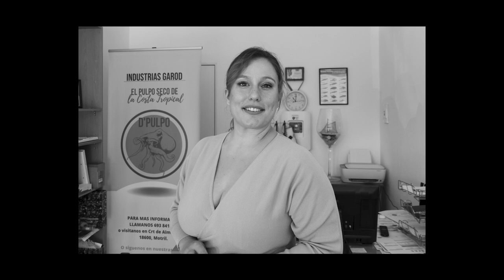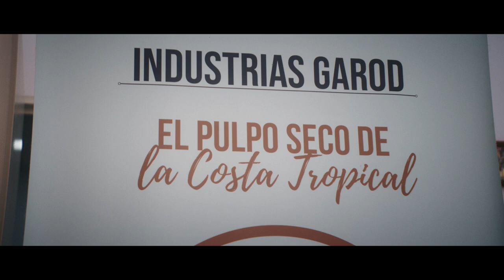9 Aldeanas del siglo XXI Andalucía Cristina Gálvez Rodríguez